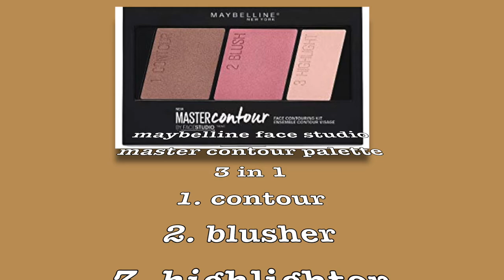Makeup products for beginners | know which brand product is affordable | official heena vahid.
xoxo.